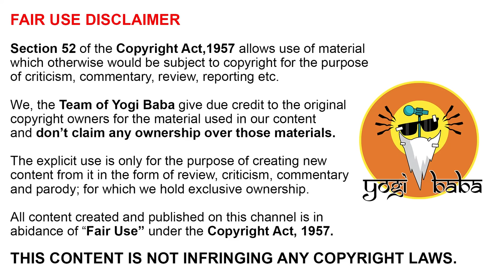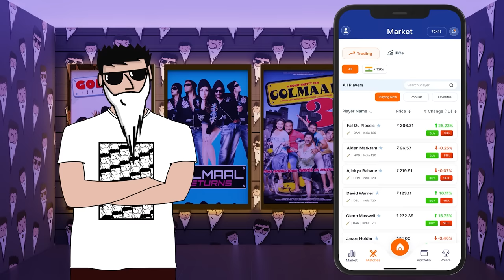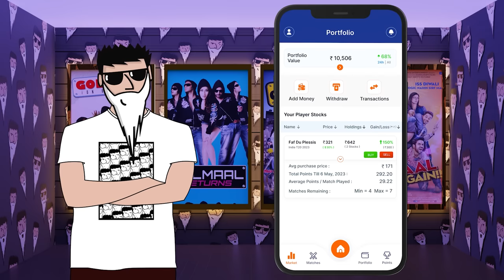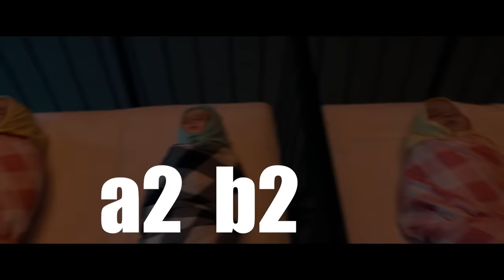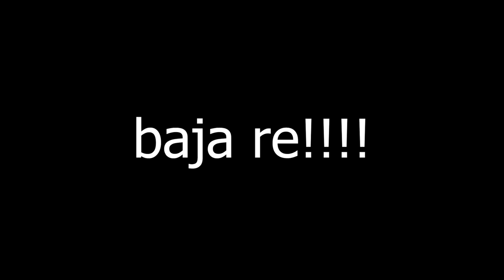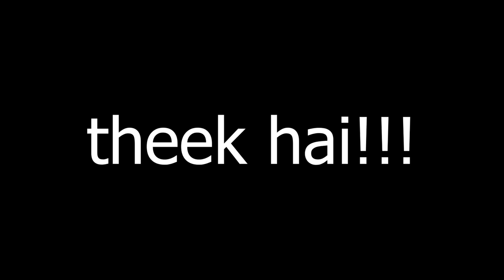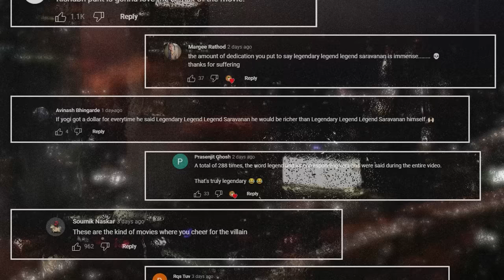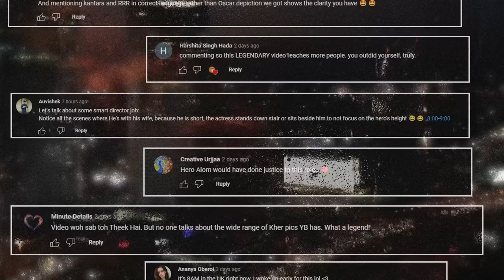Rohit Shetty's CIRKUS in a Nutshell || Yogi Baba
Download Sportiqo to win big by trading your favourite players!

Voiced by: Anuj Sahay
Written by: Shalini Sharma and Neetipriya Sinha
Edited & Thumbnail by: Sunny Fage
Co-Written, Co-Edited & Music by: Anuj Sahay